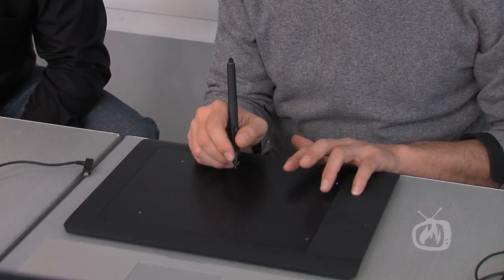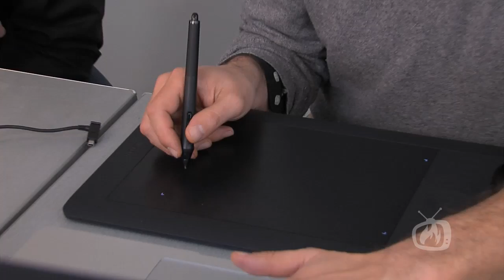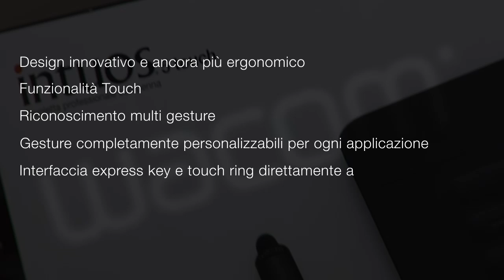Wacom Intuos5 - Il futuro inizia qui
Total-Photoshop presente alla press conference tenutasi a Milano presso la Design Library per annunciare l'arrivo della nuova, nuovissima Wacom Intuos5, l'ultima release della famosa tavoletta con penna adesso anche in versione multitouch.
Ma non è solo questa la novità.